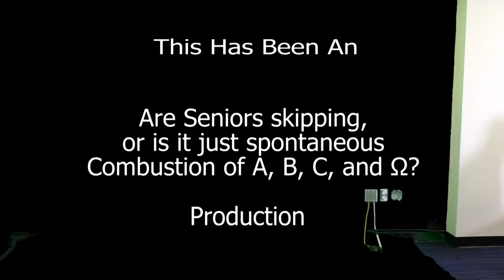HDTV Morning Announcements 5/2/18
Fancy tour of FHS, Dallas Strides for Stacy update.